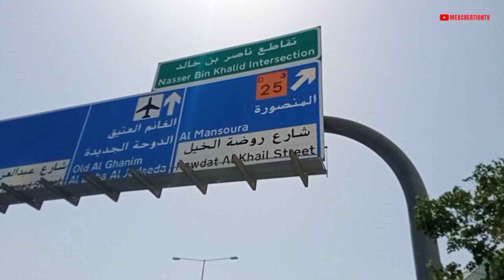Jobs in Qatar Is it easy to find a Job and Worthy Working | FIFA World Cup Qatar 2022 Opportunities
There are plenty of opportunities to make and save money when living and working in Qatar. Most expats are drawn to the lucrative pay packages offered, and even though the cost of goods and services has gone up over the years, it is still possible to live comfortably.general, Qatar is a very safe place (except on the roads). In addition to security at most compounds, there are numerous guards in every public place. The consequences of crime here are pretty severe, and they work well as a deterrent.